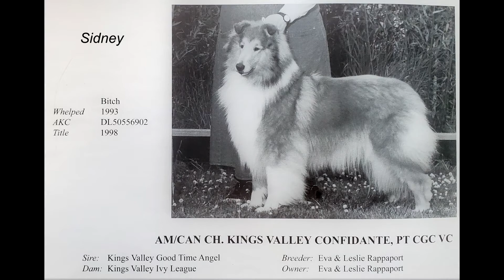Interview Leslie Rappaport - 08 Why Mobility Dogs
* How I got started in Mobility Dogs
* My wish to help people
* Finding the need and  my direction
* Creation & Development of my training plan
* Eliciting a tactile connection
* Focused committment
* Shiela Henry and her exciting adventures
* a span of 24 years with a series of 5 Mobility Collies
* Parader dogs, a legacy of working dog temperaments
* Longevity & years of service
* Retirement, Succession, Transition
* multiple sclerosis